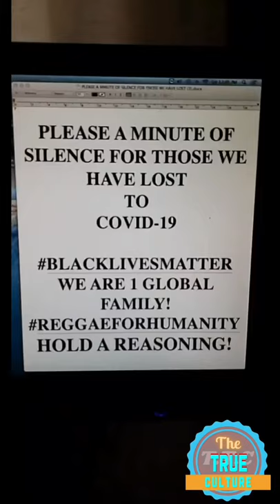Singing melody talking to Anthony cruz about his journey coming into the music business part 1